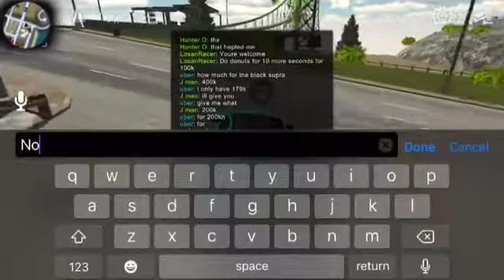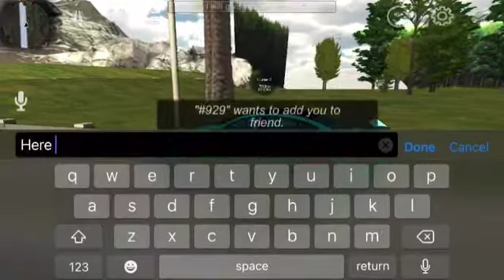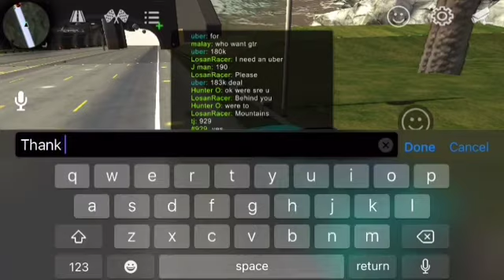Tipping my UBER DRIVER lots of money! (Mobile game edition)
wow what a drive